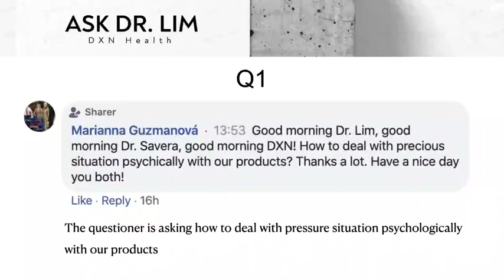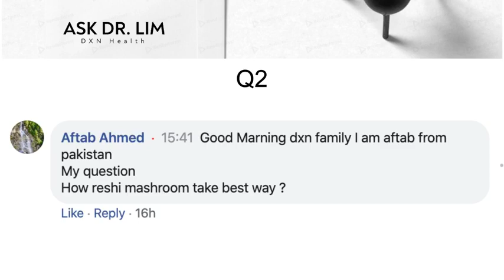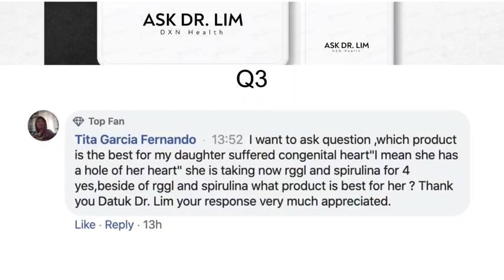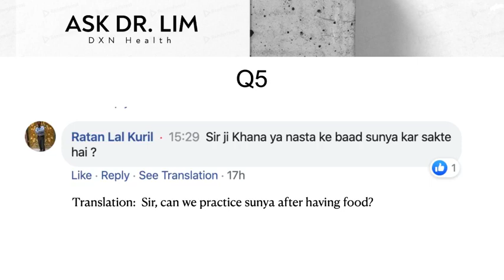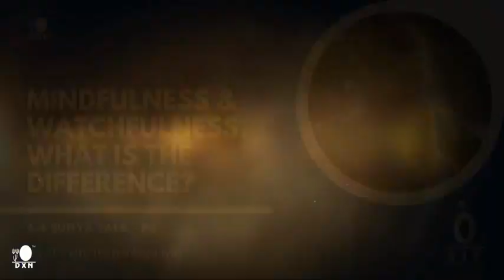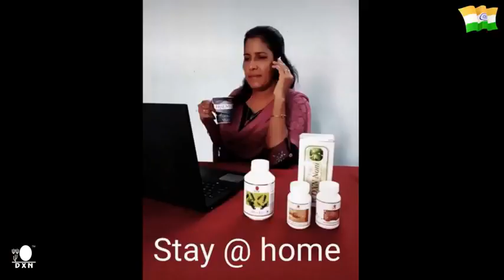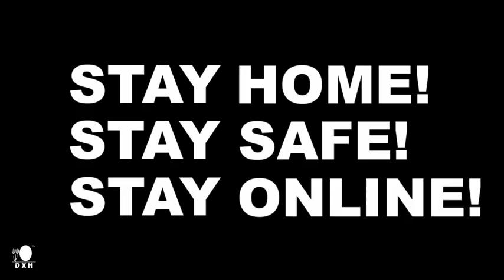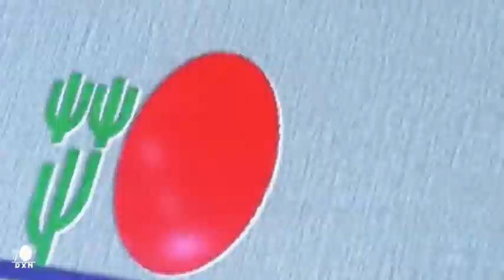Ask Dr Lim - Q & A series - Episode - 3 ; ( Hindi /Engilsh )